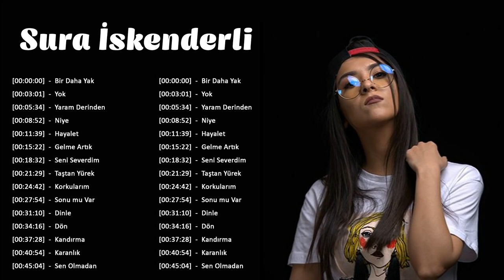Sura Isgenderli En iyi şarkılar MIX 2022 Sura Isgenderli Tüm albüm 2022 Full HD